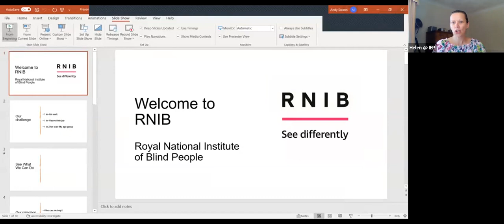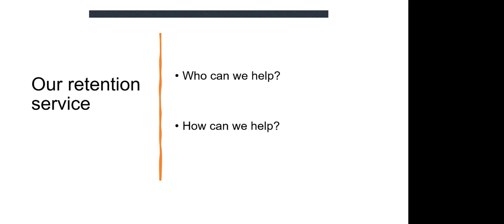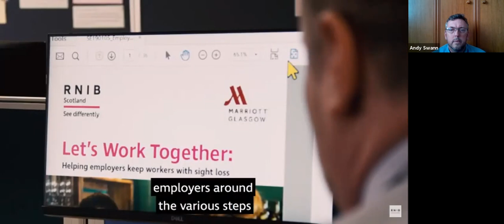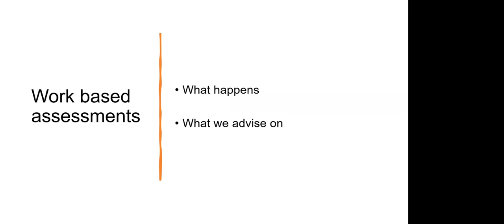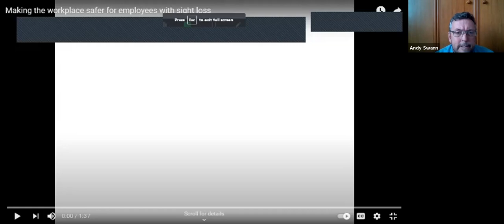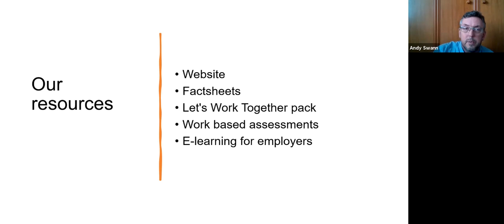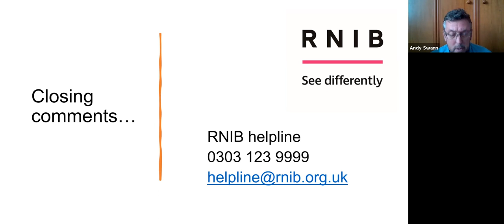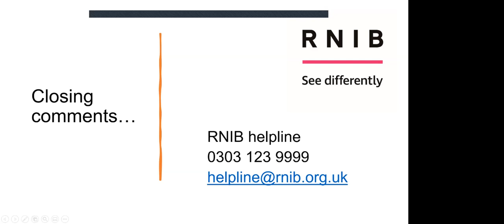IEP LLL#66 RNIB: Seeing Opportunities: Engaging with employers